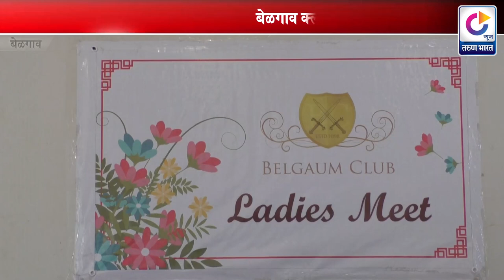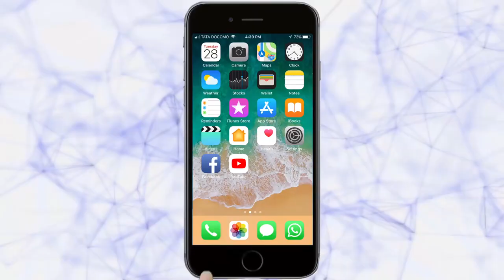Ladies Meet Organised by Belgaum Club | Belgaum News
Tarun Bharat Social Media | तरुण भारत बेळगाव क्लब तर्फे लेडीज मीट|बेळगाव क्लब नावीन्य जोपासण्यासाठी कार्यरत|